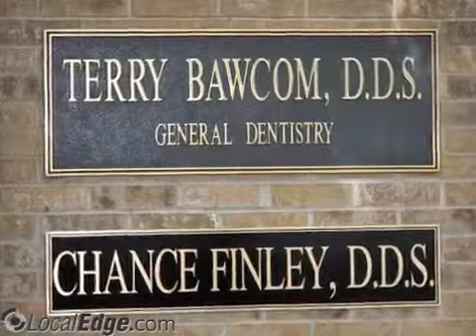Finley Chance W DDS Abilene TX US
keys